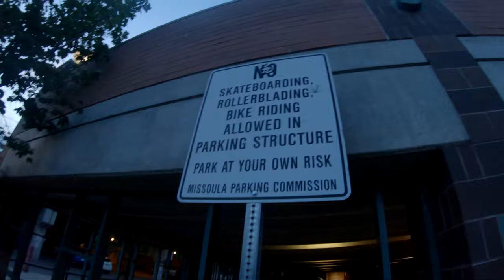COPS LOVE BMX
Welcome in much love
This vlog we get stopped by the police and kicked out of the park:(
Just the way it goes as a bmxer